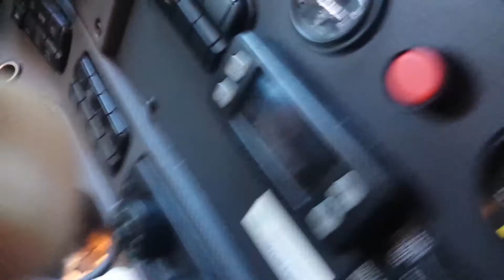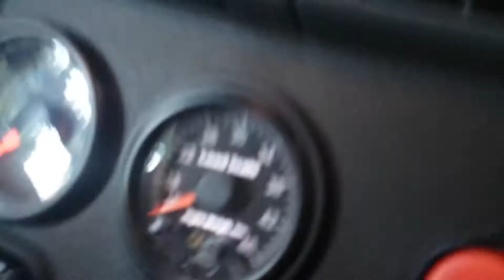My dad's big truck!!!!!! :-)